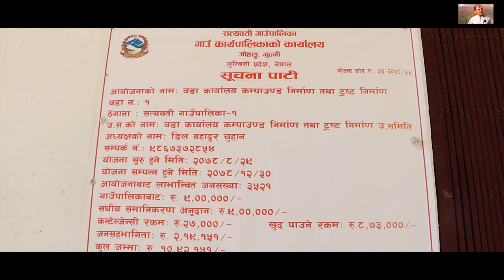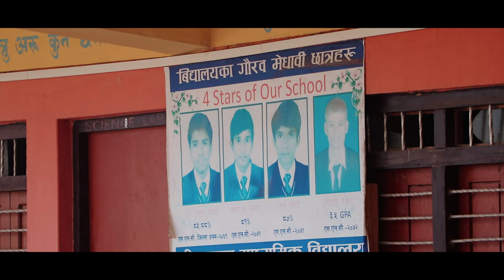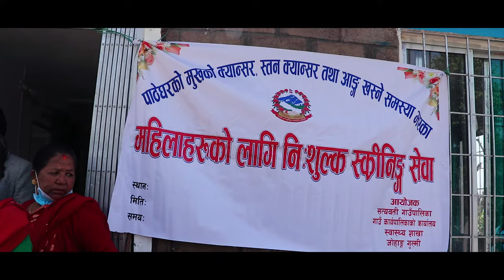सत्यवती गा.पा. को उत्कृष्ट वडा न १ अस्लेवाको वृत्तचित्र /Documentary of Gulmi Satyawati Aslewa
Best Nepali Documentary
सत्यवती गा.पा. को  उत्कृष्ट वडा न १ अस्लेवाको वृत्तचित्र /Documentary of Satyawati  Aslewa Ward no1